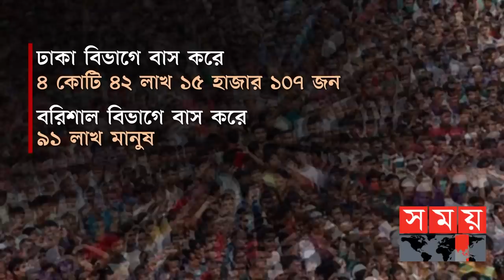প্রকাশিত হলো ষষ্ঠ ডিজিটাল জনশুমারির ফলাফল | Bangladesh Census 2022 | Somoy TV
দেশে ষষ্ঠ ডিজিটাল জনশুমারি ও গৃহগণনা ২০২২ এর প্রকাশ করা হয়েছে। নতুন শুমারি অনুযায়ী বাংলাদেশের জনসংখ্যা এখন ১৬ কোটি ৫১ লাখ ৫৮ হাজার ৬১৬ জন। এর মধ্যে পুরুষ ৮ কোটি ১৭ লাখ ১২ হাজার ৮২৪ জন, নারী ৮ কোটি ৩৩ লাখ ৪৭ হাজার ২০৬ জন এবং তৃতীয় লিঙ্গের জনগোষ্ঠী ১২ হাজার ৬২৯ জন।